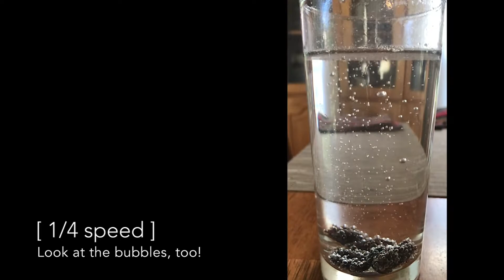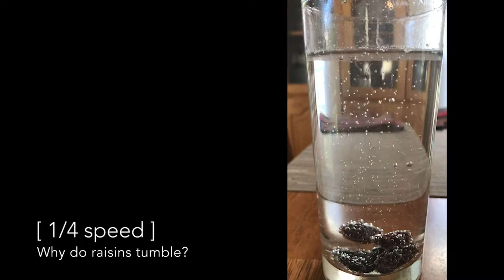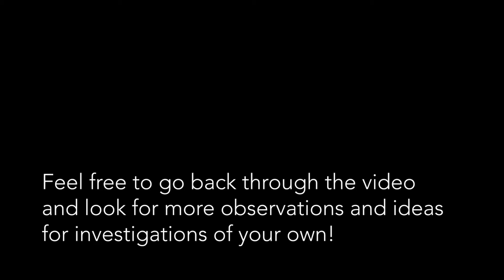Slow Motion Raisins in Soda Water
Here's the close-up, slow motion video of our raisins in soda water. Take a look and feel free to pause and look at things over and over again. Even better, you might want to re-create this phenomenon for yourself and make your own investigations.